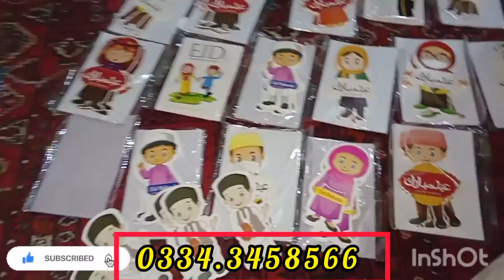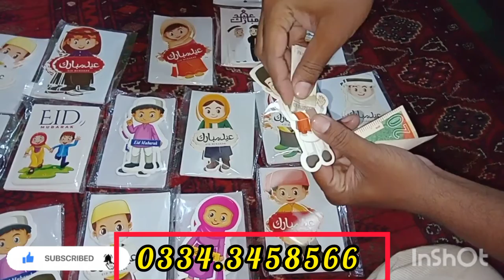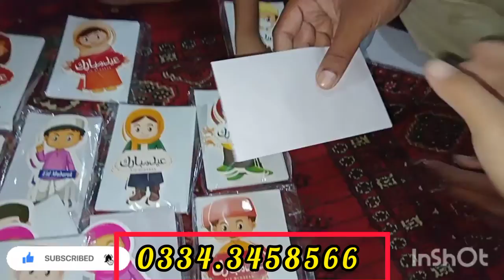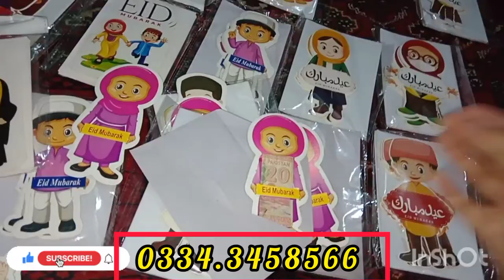Eidi cards/Eidi cards for kids/Eidi invelop cards /Oder now kiran key daily vlogs & life style 👌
Eidi cards for kids .

oder now contact num. 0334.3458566.